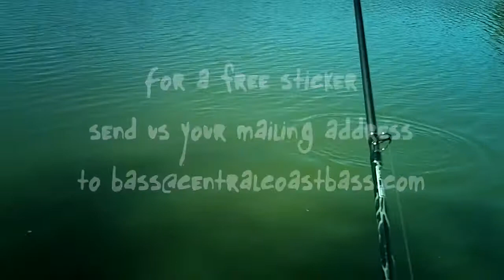They are HARVESTNG all OUR BIG BASS!!!!!!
They are harvesting all our big bass. Yes that's right they won't stop until they eat all our big bass. Most people think this way, is it true. Cook and Catch.